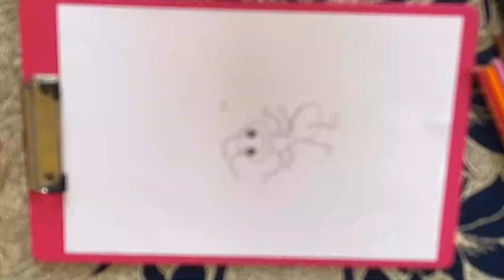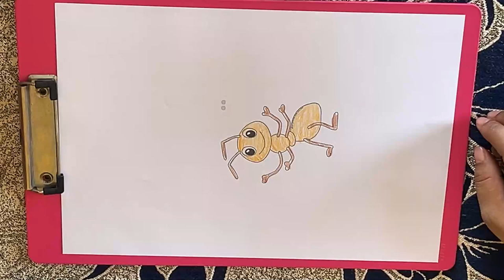एक डरावनी पीली चींटी का चित्र बनाएं